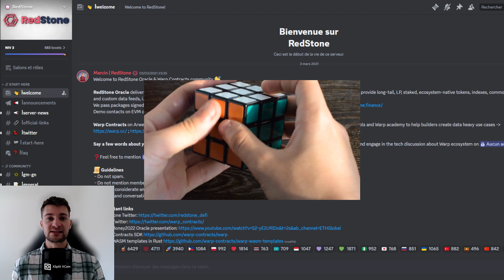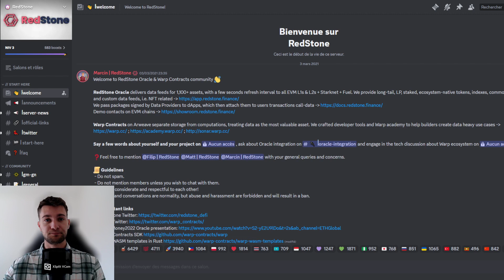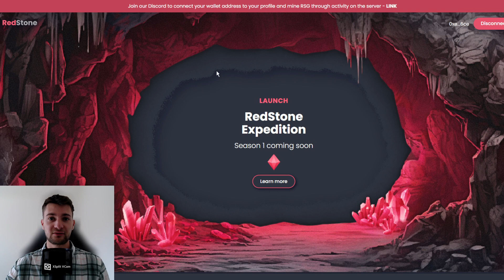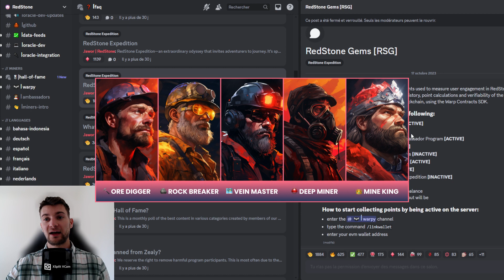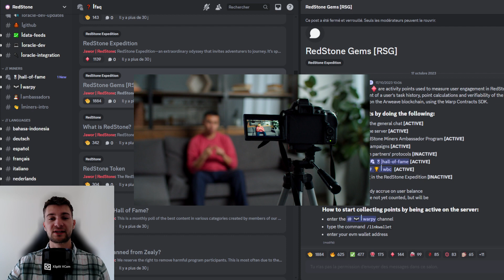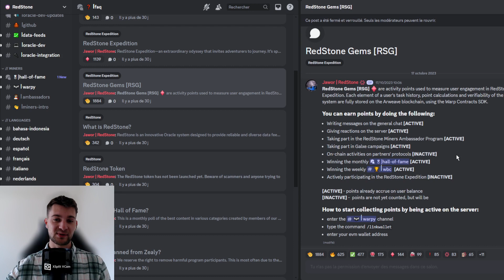Redstone : prenez pioches et pelles pour farmer des $RSG !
Redstone peut s'imposer comme le prochain Oracle modulaire. Comment le jouer ? En farmant des RSG :)